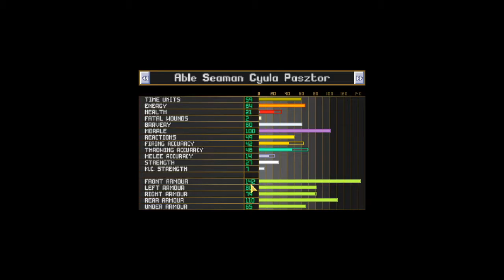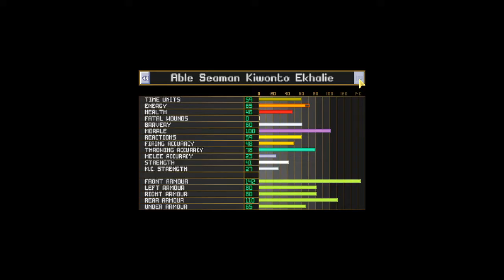Tytan Play's | Open X-com TFTD | # 23 "Lift Game B"